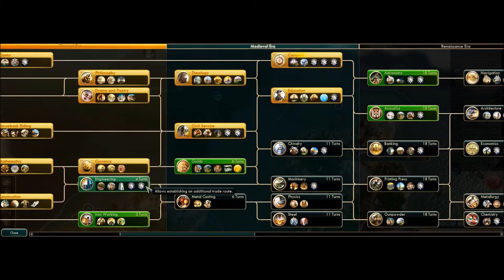Let's Play Civ 5 43 Civs The Celts VS The World Ep17 The French Settler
Time for some Civilization V. In this serise I will playing as the celts on an earth true start locations map with all 43 civs. Enjoy.